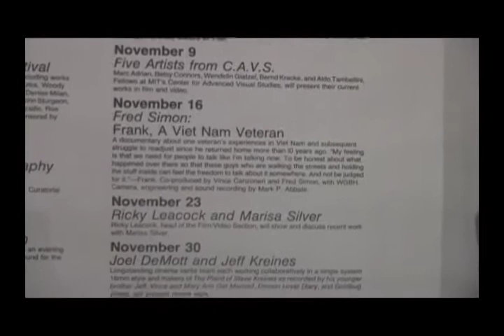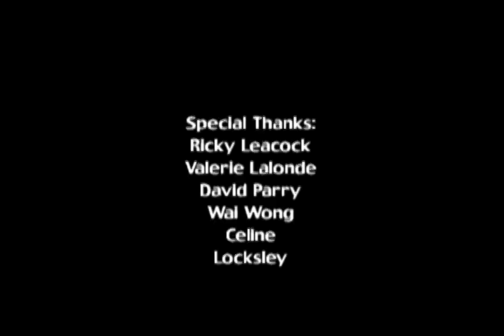Ricky Leacock, Locksley and I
A brief meeting with Ricky Leacock and his dog Locksley in Caen France in 2004.